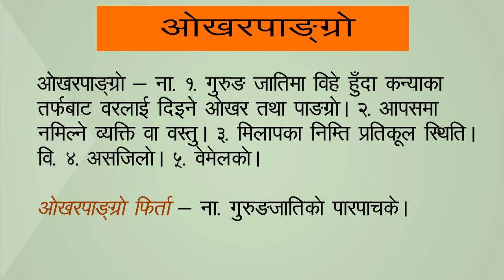ओखरपाङ्ग्राे शब्दकाे अर्थ| okhar pangro/okhar paangro word Nepali meaning|| Meaning of ओखरपाङ्ग्राे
ओखरपाङ्ग्राे शब्द्काे अर्थ।
 okhar pangro
okhar paangro word Nepali meaning
नेपाली शब्दकाेश।
Nepali Dictionary Online
नेपाली भाषाका शब्द अर्थ काे संगालाे।